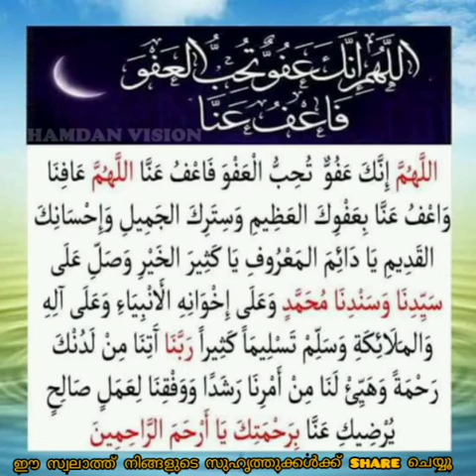ദിവസവും സ്വലാത്ത് ഭാഗം 29